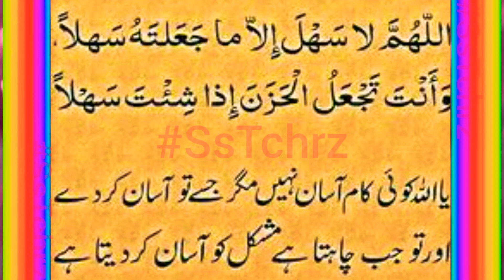Wa Alaikum Assalam | Subha Bakhair | Whatsapp Status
Wa Alaikum Assalam | Good Morning | Subha Bakhair | Morning Greetings | Whatsapp Status

SsTchrz | Jumma Mubarak | Assalam Alaikum | WhatsApp Status | Naat
Jumma Mubarak | Assalam Alaikum |